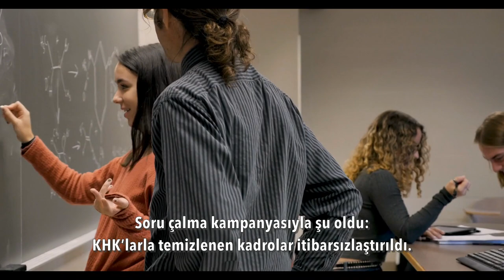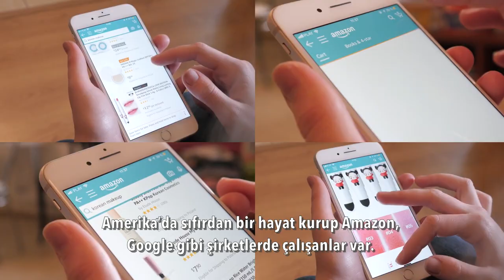15 Temmuz hikayesinin çökmesinden çok rahatsızlar.. | Tarık Toros | Analiz | 3 Ağustos 2022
3 Ağustos 2022
Analiz

• Soru çaldılar meselesine dair mülahazalar
• KPSS sorularının çalınması tartışılıyor.
• Diyelim ki KPSS sınavını “hakkınla” geçtin, sonra.?
• “Soru çaldılar” lafı ile Binali Yıldırım’ın 2019 İstanbul seçimi sonrası “Çünkü çaldılar” lafı yakın akrabadır.
• Soru çalma ile darbe girişiminin alakası yoktur.
• Soru çaldılar tevatürüyle mülakata dayalı bir sistemle gayrı nizami bir eğitim sistemi kuruldu.
• Soru çalanlar, bunu organize ve teşvik edenler, bu yolla başkalarının hakkını gasp edenler yerin dibine batsın!
• KHK’larla atılan insanların gerek cezaevinde gerekse yurt içi ve dışında gösterdikleri başarıları ortada.
• AKP’nin muhafazakar toplumu dinamitlemesi, devrimci laik düzene götürmüyor ülkeyi…
• 15 Temmuz hikayesinin çökmesinden çok rahatsızlar.
• Tüm boyutlarıyla "soru çalma" meselesi